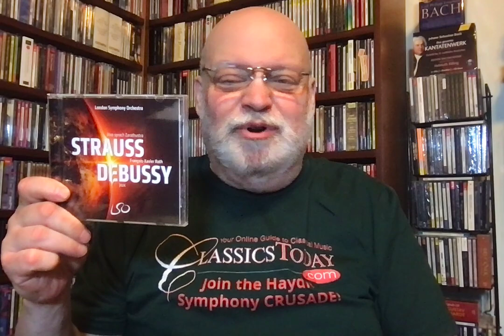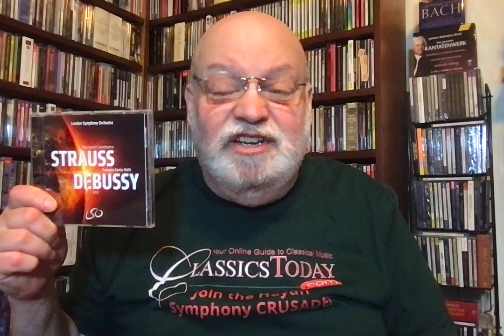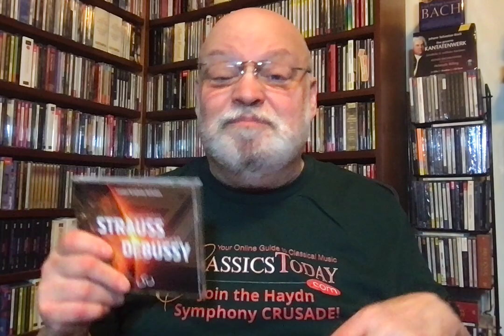Review: Roth's Totally Irrelevant Strauss and Debussy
R. Strauss: Also Sprach Zarathustra
Debussy: Jeux
London Symphony Orchestra, François-Xavier Roth (cond.) LSO